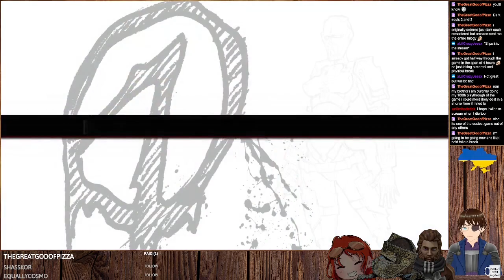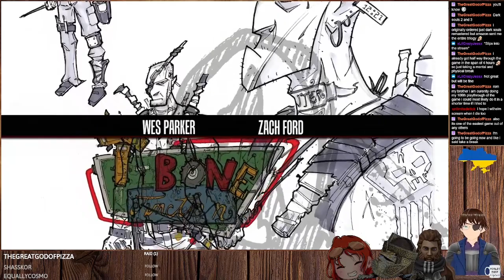Borderlands Co op #12